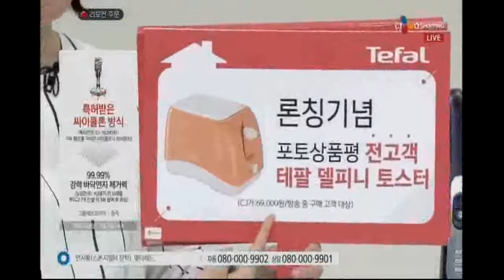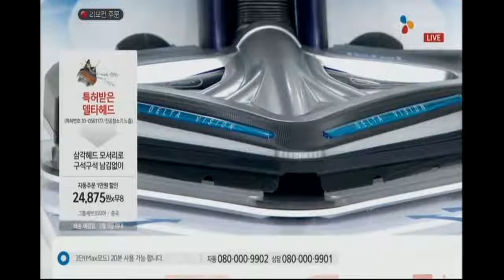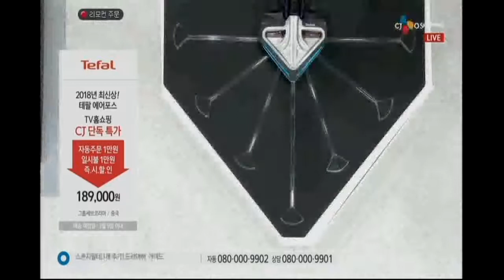201803081530 CJ 테팔 쇼호스트이창훈 쇼핑호스트이창훈 프리랜서쇼호스트 리빙컨설턴트 홈쇼핑게스트 핸들링상위1프로 스탠드업코미디언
쇼호스트이창훈 쇼핑호스트이창훈 프리랜서쇼호스트 리빙컨설턴트 홈쇼핑게스트 핸들링상위1프로 스탠드업코미디언